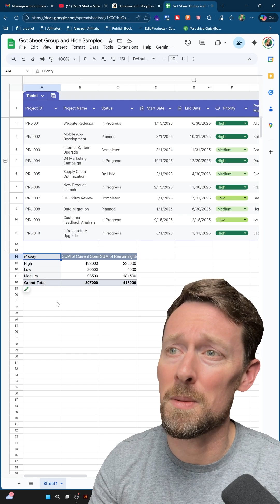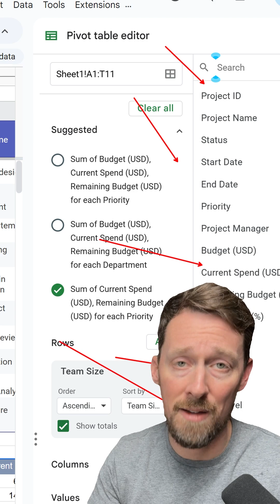pivot tables are good and easy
It’s easy to use and read pivot tables in sheets